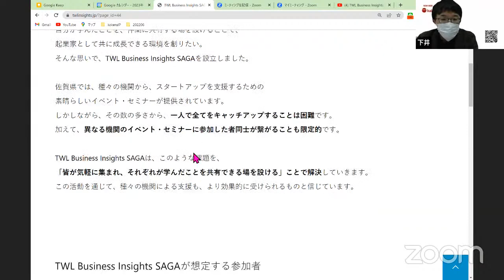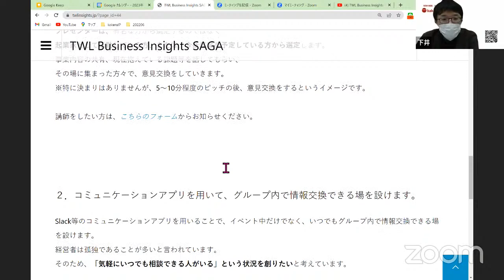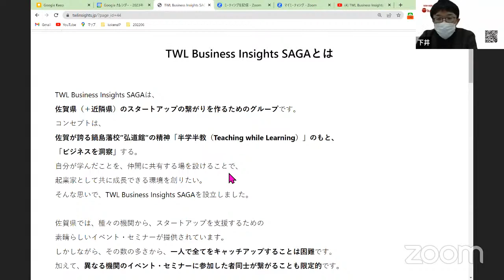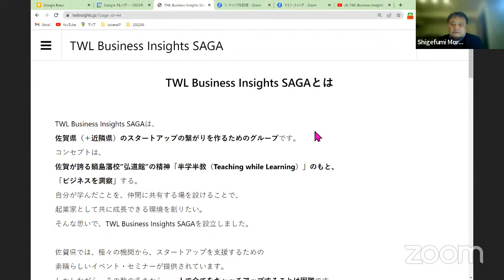TWL Seminar #1 佐賀のStartupが抱える課題【TWL Business Insights Saga（佐賀のスタートアップの集い）】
TWL Business Insights SAGAは、
佐賀県（＋近隣県）のスタートアップの繋がりを作るためのグループです。

佐賀が誇る鍋島藩校”弘道館”の精神「半学半教（Teaching while Learning）」のもと、
「ビジネスを洞察」する。
自分が学んだことを、仲間に共有する場を設けることで、
起業家として共に成長できる環境を創りたい。
そんな思いで、TWL Business Insights SAGAを設立しました。

※メンバー加入は、HPからお願いします。

日時：
2/23（木）18:00～（1時間程度）

プレゼンター：
TWL運営

内容：
キックオフミーティング
※グループ設立の背景・目的をお話した後、今後どうすれば、地域がより盛り上がる活動となるかを、ワイガヤしたいと思っております。